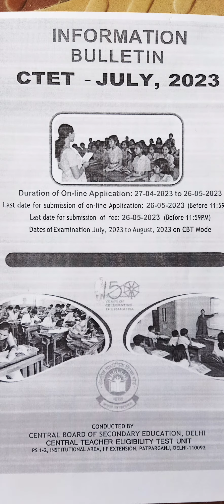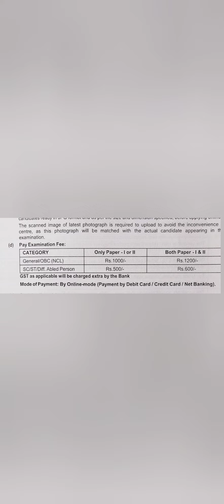C-TET 2023 NOTIFICATION OUT